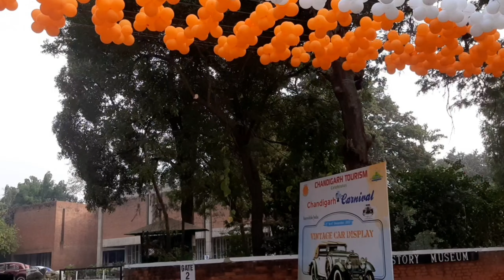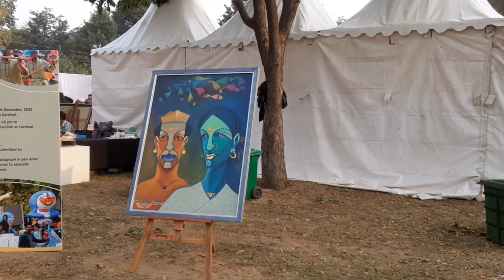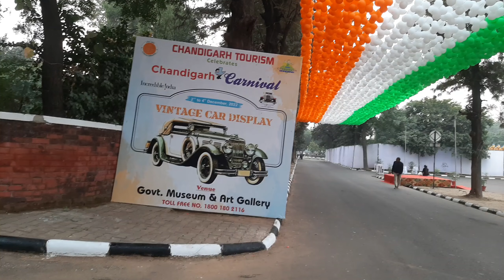chandigarh fair 2k22 ,chandigarh mela ,vintage cars chandigarh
Hi my name is mahi and i like to make videos about things which i love ,i am a traveler and explorer love to explore new places and new stories .
Recently i went to Chandigarh fair which was happening near govt museum and art galley ,chandigarh fair was organized by chandigarh tourism  and it was free .it happened for 3 days and each day end of the day there was a famous singer  ..
My favorite part was the car as for 3 day the vintage cars from over all punjab and was on display some was as it was cars and some were modified overall i loved the chandigarh fair ...
there was everything from food to games for children's rides for chidden .suit and jewelry and toys  and everything ..
there was also a drawing challenge to  singing challenge ..
overall it was a very fun and enjoyable event ...